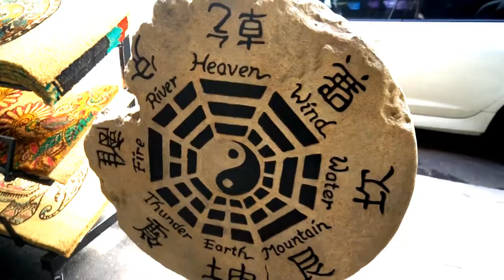Bendigo Blues Festival )Sammy Owen Blues band .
Sammy Owen Blues band plays Bendigo Blues Festival .